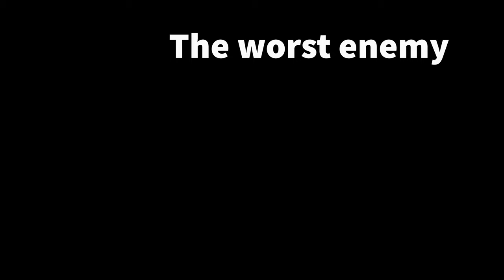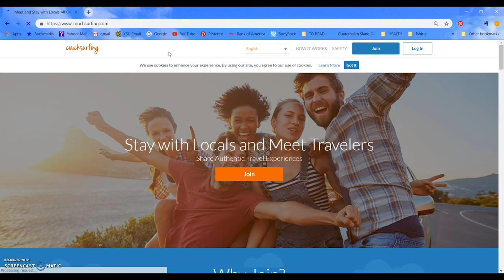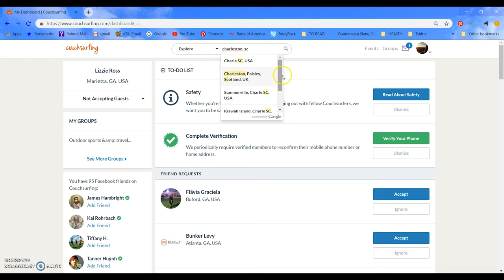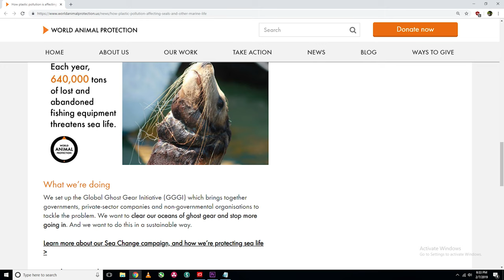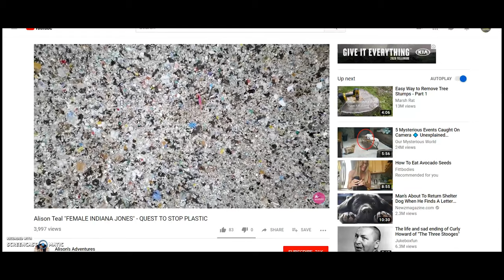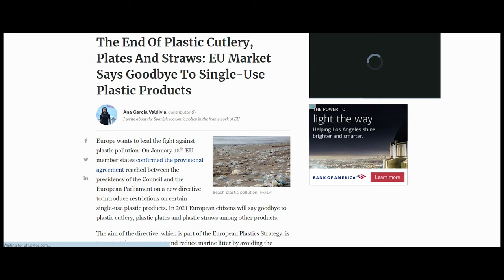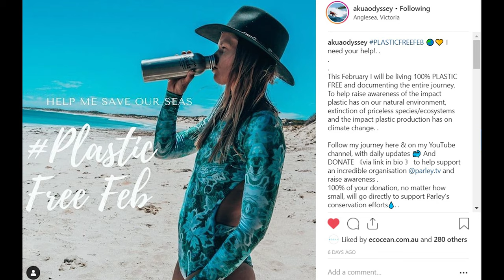What Inspired Me to LIVE PLASTIC FREE for 30 days! (& Start a Vlog) | Starting a Youtube Channel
Was mislead by another youtube channel and then my video got flagged!))

In this video, I talk about what inspired me to get this travel vlog started and what inspired me to try to live without plastic for 30 days!

Sorry for the sometimes weird video blurs. I had my camera on autofocus, but it seemed to unfocus and refocus. *Shrugs*

What I used to shoot & edit this video:
FujiFilm Xt2 Camera (Silver)
With Fuji 23mm Lens
Manfrotto BeFree Tripod
Movo VXR10 Microphone

Special thanks to Dylan Bennefield (and myself *laugh*) for helping out with editing and shooting!